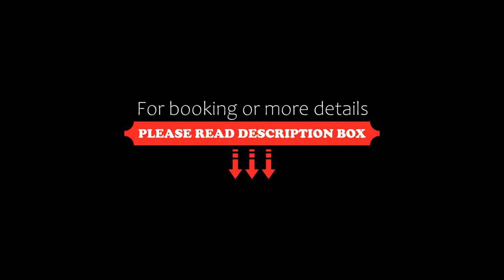Apartament na Starówce III, Pszczyna, Poland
About Property:
Apartament na Starówce III in Pszczyna offers accommodation with free WiFi, 39 km from Katowice Train Station, 39 km from Medical University of Silesia and 39 km from University of Silesia. Located 23 km from Memorial and Museum Auschwitz-Birkenau, the property provides a terrace and free private parking.
The apartment features 1 bedroom, a flat-screen TV with cable channels, an equipped kitchen with a fridge...
Property Type: Hotel
Address: 21 Warowna, 43-200 Pszczyna, Poland
Searching For
1. Apartament na Starówce III - Pszczyna - Poland
2. Apartament na Starówce III - Pszczyna - Poland Address
3. Apartament na Starówce III - Pszczyna - Poland Rooms
4. Apartament na Starówce III - Pszczyna - Poland Amenities
5. Apartament na Starówce III - Pszczyna - Poland Offers and Deals
Audio Credit:
Track Title: Reasons To Hope
Artist: Reed Mathis